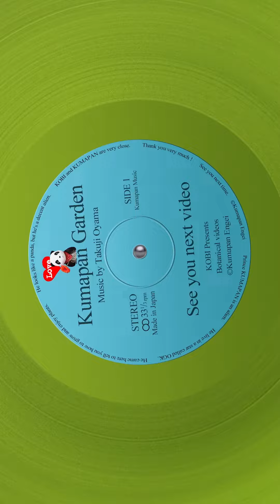ダイソー vs 3coins 自動水やり器対決！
▼1分で楽しいショート動画はこちら